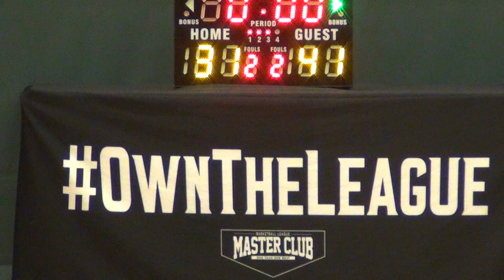12NOV17 Tachyon VS JB Hydra Q3